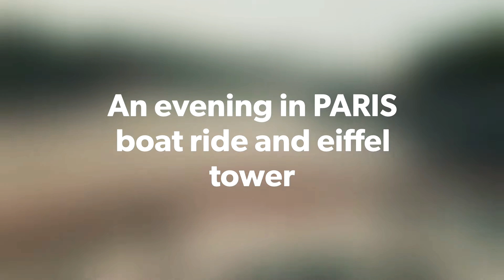An evening in paris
boat trip and eiffel tower with family